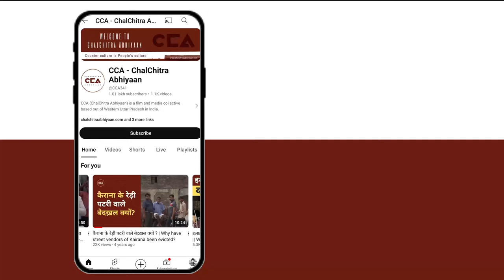मीरापुर में इस बार दलित समाज किसके साथ ? || Who are the Dalits supporting in Meerpur this time? -CCA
उत्तर प्रदेश में लोकसभा 2024 के चुनाव के बाद लगभग 9 सीटों पर विधानसभा उपचुनाव होने है जिसमे से उत्तर प्रदेश के ज़िला मुजफ्फरनगर की एक सीट मीरापुर विधानसभा है इस सीट पर उपचुनाव को लेकर सभी पार्टियों ने अपने प्रत्याशी घोषित कर दिए हैं। समाजवादी पार्टी से पूर्व सांसद कादिर राणा की पुत्रवधु सुंबुल राणा रालोद से मितलेश पाल, एसपी से जाहिद हुसैन और बीएसपी से शाहनजर चुनावी मैदान में हैं। Cca की टीम से मीरापुर विधानसभा के गांव नरसिंहपुर गांव में दलित समाज के लोगों से बात की।
देखें मीरापुर उपचुनाव को लेकर दलित समाज की राय।

After the Lok Sabha 2024 elections, by-elections are set to take place for around nine assembly seats in Uttar Pradesh, including the Meerapur constituency in Muzaffarnagar district. All major parties have announced their candidates for this seat: Sumbul Rana, daughter-in-law of former MP Qadir Rana, from the Samajwadi Party; Mithlesh Pal from RLD; Zahid Hussain from SP; and Shah Nazar from BSP.

The CCA team visited the village of Narsinghpur in the Meerpur constituency to speak with members of the Dalit community.
Watch to learn about the Dalit community's views on the Meerpur by-election